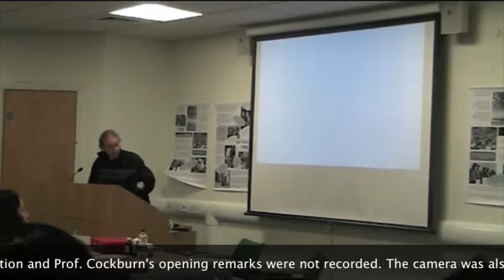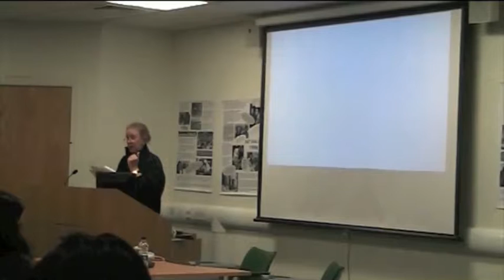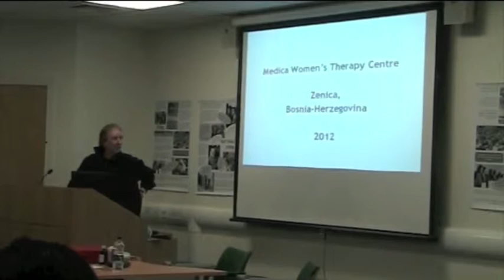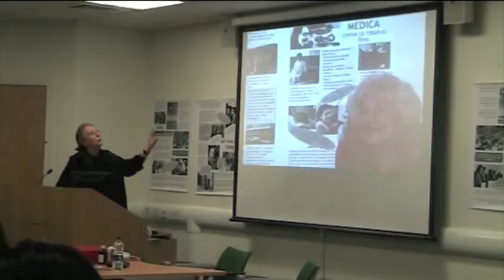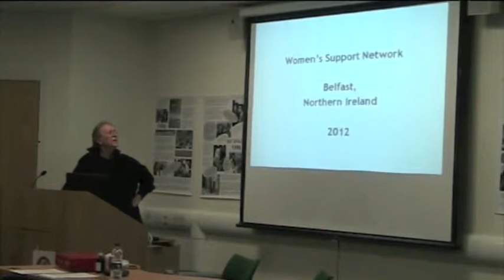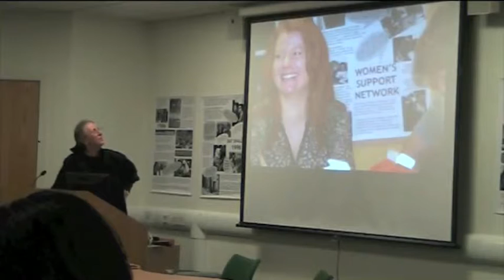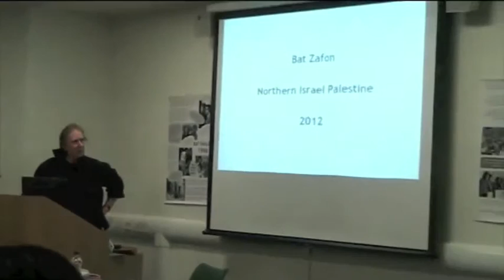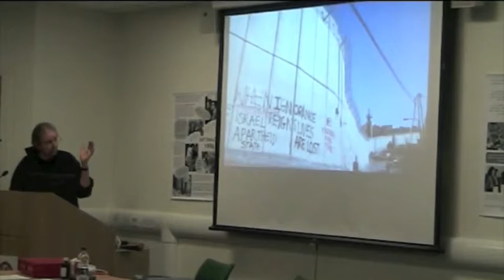Prof Cynthia Cockburn: When is peace? The Uncertain Outcome of Accord, SOAS, University of London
This Centre of Gender Studies seminar was given on 24 January 2013.

Northern Ireland's 'Troubles' were ended by the Good Friday Agreement of 1998, the ethno-national aggression in Bosnia-Herzegovina was halted by the Dayton Accord of 1995, and the Israel -- Palestine conflict was slowed for some years by the Oslo Accords of 1993. Revisiting a study made by the author in these three countries during the late 1990s, this article draws on interviews conducted in 2012 with feminist activists of that earlier period. They reveal divergences in their own organizations, and in the directions in which their societies have evolved in the years following 'accord'. Their accounts of continuing violence, unresolved ethnic tensions, persistent gender inequality and elusive democracy throw into question the meaning of 'peace'.

Biography
Cynthia Cockburn is a feminist researcher and writer, living in London. She is a Visiting Professor in the Department of Sociology, City University London, and an Honorary Professor in the Centre for the Study of Women and Gender, University of Warwick. She is active in Women in Black against War and the Women's International League for Peace and Freedom. Her most recent book is Antimilitarism: Political and Gender Dynamics of Peace Movements (Palgrave Macmillan, 2012). Earlier books on gender in processes of war and peace include: From Where We Stand: War, Women's Activism and Feminist Analysis (Zed Books), The Line: Women, Partition and the Gender Order in Cyprus (Zed Books (2004), The Postwar Moment: Militaries, Masculinities and International Peacekeeping, co-edited with Dubravka Zarkov (Lawrence and Wishart, 2002) and The Space Between Us: Negotiating Gender and National  Identities in Conflict (Zed Books 1998).